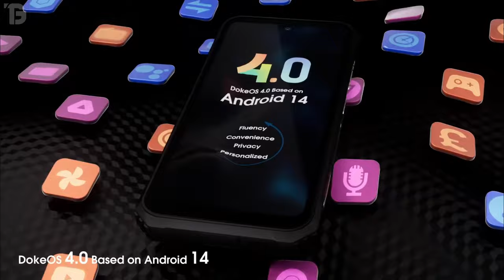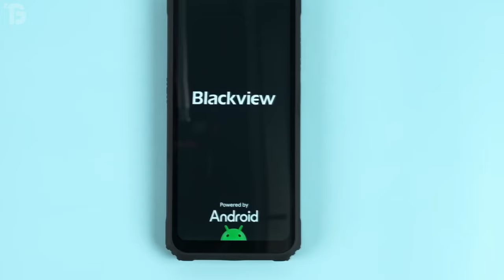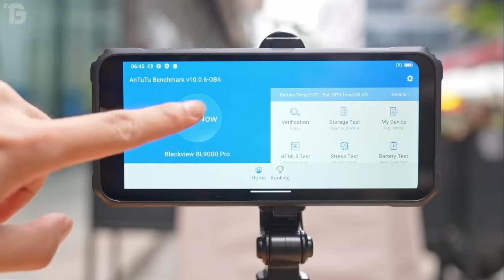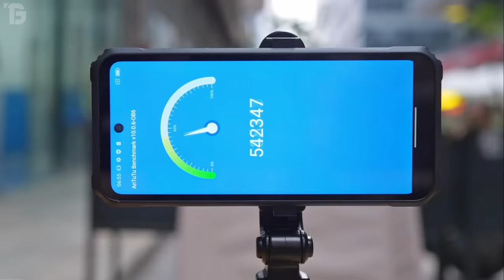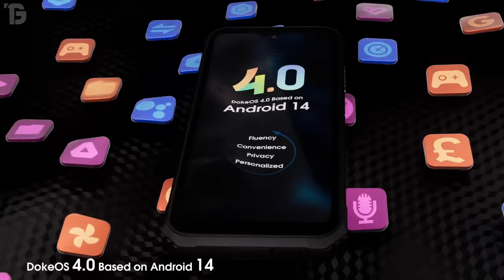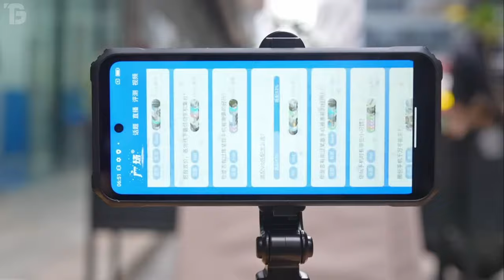✅ MEJOR CELULAR Resistente al AGUA y GOLPES con CAMARA TERMICA 💥 NUEVO TELEFONO INDESTRUCTIBLE ✅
⭐---  Súper OFERTA de LANZAMIENTO del NUEVO CELULAR Resistente al Agua y Golpes - Blackview BL9000 Pro Gama ALTA con la MEJOR CAMARA TÉRMICA de la Actualidad ⭐ APROVECHA YA!! ⭐ CALIDAD y EFICIENCIA 100% RECOMENDADA ⭐

💥 ENLACE DIRECTO de Compra del Blackview BL9000 Pro

💥 MODERNOS TELEVISORES 4K GAMA MEDIA y ALTA